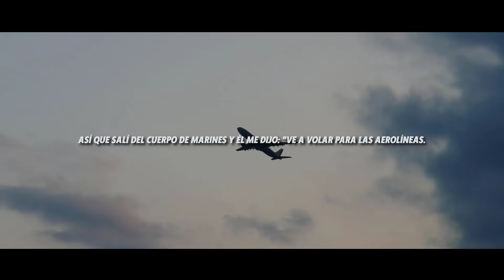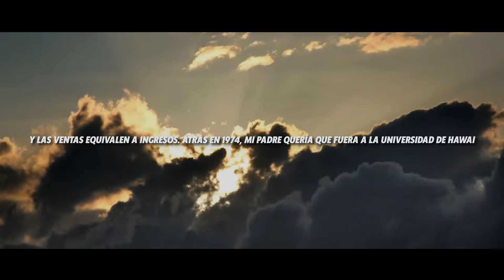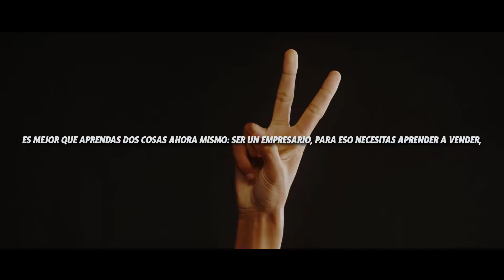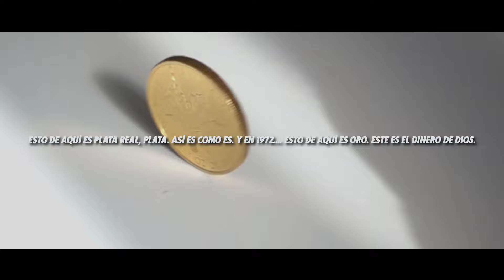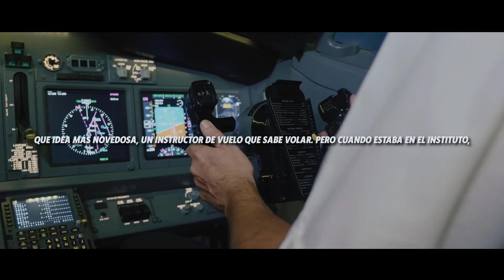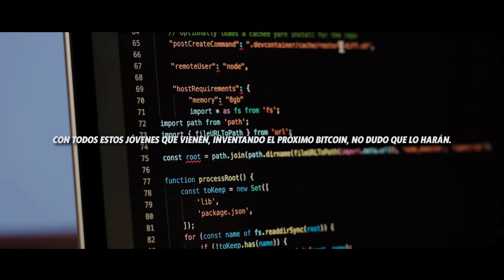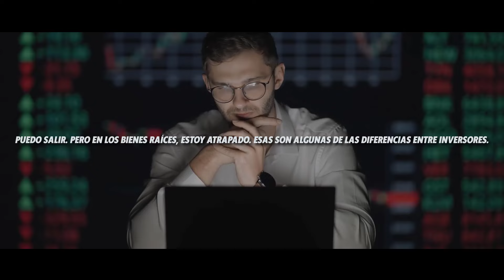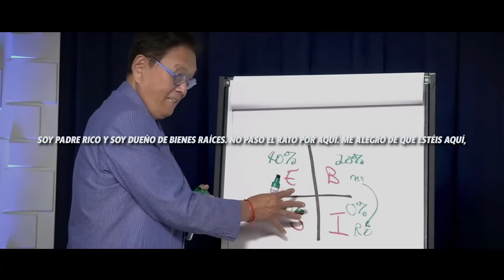3 lecciones del DINERO que los Ricos NO quieren que sepas - Parte 3 | Robert Kiyosaki en Español.